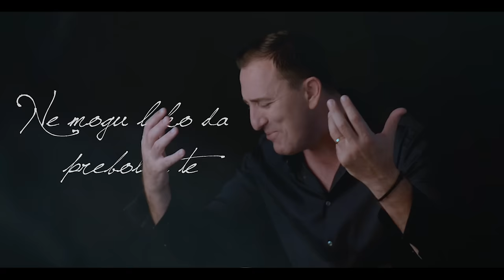SERGEJ // DIO ZIVOTA (OFFICIAL VIDEO)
Label and copyright: Event Media & Sergej Cetkovic

Director of photography : Želimir Križov
Editing and Post.production: Želimir Križov
Camera assitent: David Radanović

Production Event Media 2018

TEXT

Ljudi pricaju
a sta bi drugo mogli
tudjeg bola se
lako drugi kloni

Svi su pametniji sad
kad nema nas
kad nemam nista

Nikom ne treba
covjek sa srca samo pola
moja dusa bez nje
pustinja je gola

Kazu da nada umire posljednja
pa gdje si sad
da se nadam

Ref.
Ne mogu lako da prebolim te
to lako je reci
al' jos cinim sve
i suze ce teci
jer uzela si
dio zivota najbolji

Ne mogu tako da obrisem sve
jer tudje se ruke ne brisu lako
to ubija me
lomi i kida polako
jer bila si ti
dio zivota najbolji

Ref.

Nek' padaju kise samo za nju
nek' boli jos vise kad nema je tu
nek' izvoli nebo, nek' srusi se sve
ne mogu da zivim, da disem bez nje

Ref.

Jos uvijek si